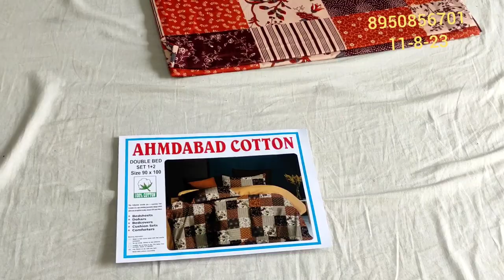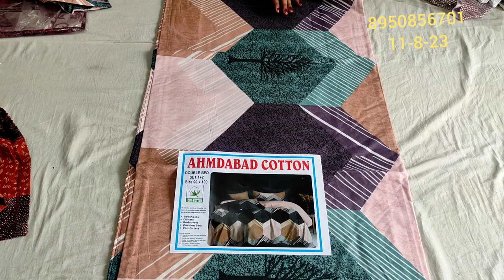king size badsheet बेडशीट की अलग -अलग वैरायटी# भारी डिमांड पर सबकी पसंद#क्वालिटी और कलर # अनमोल.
King size bedsheet
भारी डिमांड पर
बेडशीट होलसेल मार्केट
बेडशीट का डिजाइन
बेडशीट कैसे बनाएं
बेडशीट होलसेल मार्केट पुणे
बेडशीट पेंटिंग डिजाइन
HI,
YOUTUBE CHANNAL
YOUR QUARY:-
super market#khan bloges#desioner saree lahanga lahanga cholli#saree fild ganj market ludhiyana#fasion street#fashion house ludhiyana holesal;e market#ludhiyana cloth market#lahanga designs#desaioner dress#best kurti for woman#woleen suits hol